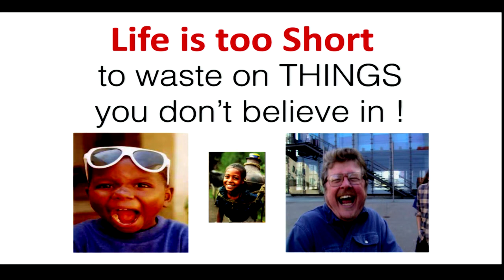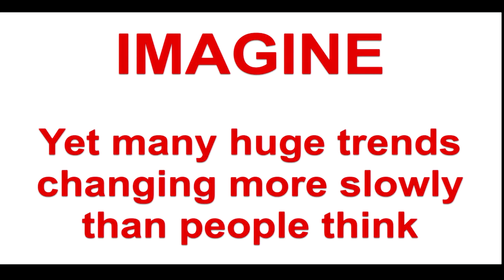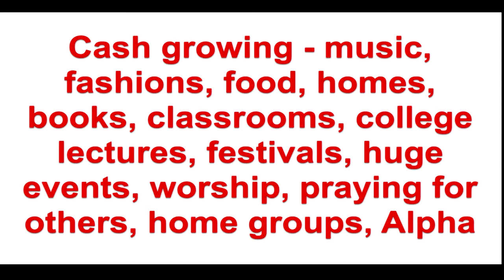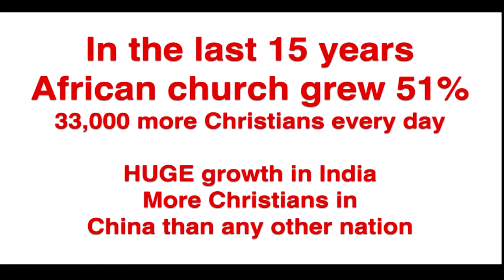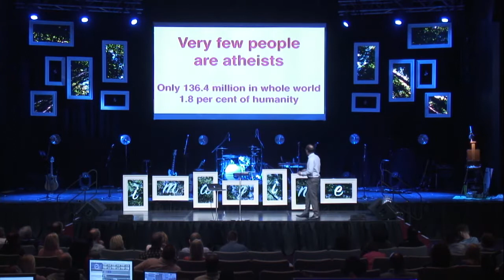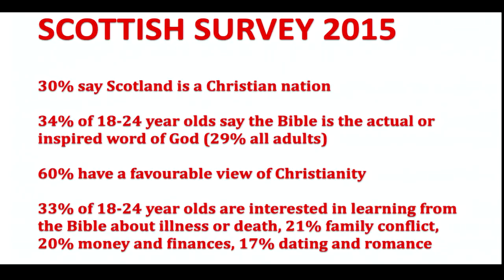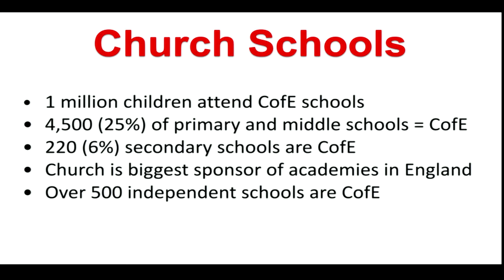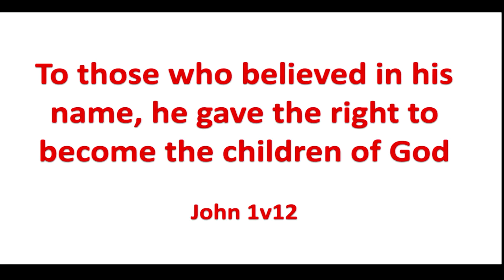Future Faith - Patrick Dixon at Elim Leaders Summit 2017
Patrick is an author and business consultant, often described as a futurist, and chairman of the trends forecasting company Global Change Ltd. He is also the founder of the international AIDS agency ACET and Chairman of the ACET International Alliance. In 2005, he was ranked as one of the 20 most influential business thinkers alive according to the Thinkers 50 (a private survey printed in ‘The Times’).